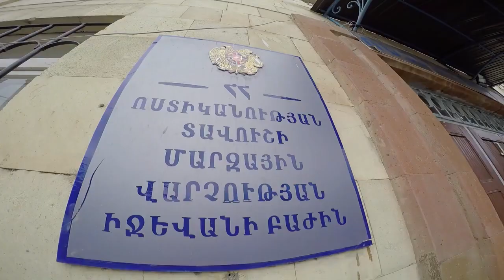Սպանության մեղադրանքով հետախուզվողը հայտնաբերվեց Տավուշի մարզի Գետահովիտ գյուղում